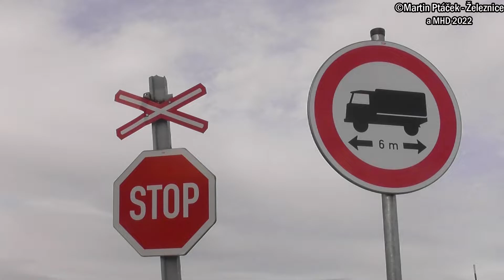Železniční přejezd Vlašim #3 - P6057 / 27.11. 2021 / Czech railroad crossing.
Lokalita / Location: Vlašim, Středočeský kraj, Česká republika, 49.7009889N, 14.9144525E
Trať / Track: SŽDC 222 (Benešov u Prahy - Vlašim - Trhový Štěpánov)
Úsek / Section: Vlašim zastávka - Bolina
Výstražníky / Lights: KŘÍŽE+STOP
Číslo přejezdu / Crossing number: P6057
Vlaky ve videu / Trains in the video:
12:52 | Os 19113 (S99) České dráhy a.s. - (Benešov u Prahy → Trhový Štěpánov)
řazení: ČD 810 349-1